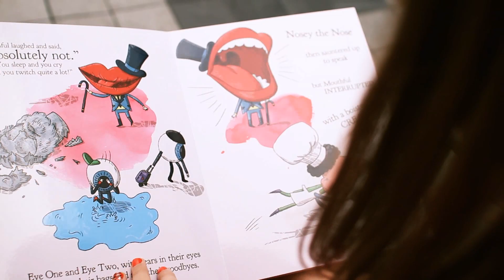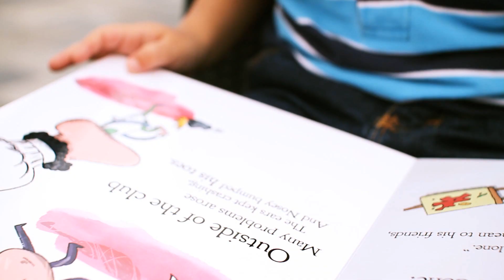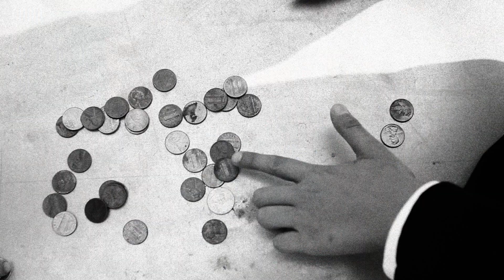Must-Have! Children's Book "Story of My Face" by Shervin Youssefian